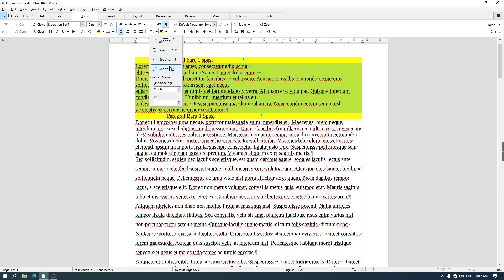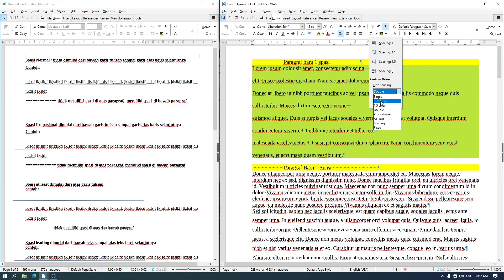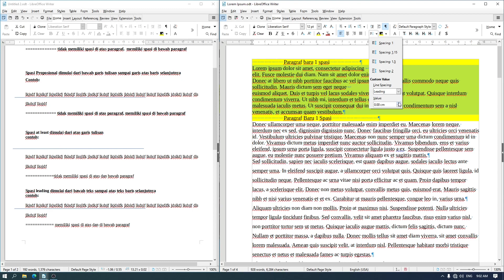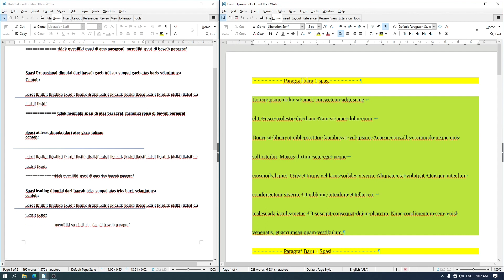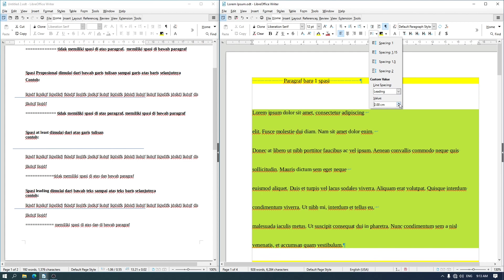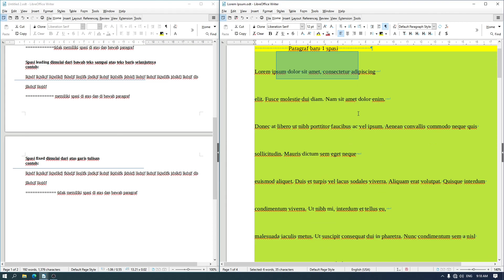17. Belajar Dasar LibreOffice Writer Set Line Spacing Baris Sepasi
Sekarang kita akan belajar dasar LibreOffice Writer mengenai set line spacing atau baris sepasi.
Kenapa kalian harus menggunakan baris sepasi? Baris sepasi bisa kalian gunakan untuk memberikan renggangan terhadap tiap baris di dalam paragraf.

Dasar nilai spasi pada LibreOffice Writer adalah 1 sepasi, 1.15 sepasi, 1.5 sepasi, dan 2 sepasi, dan nilai awal sepasi adalah 1.

Kalian juga bisa menggunakan spasi yang lain pada bagian custom value, di sini terdapat:
sepasi proportional / sebanding yang digunakan untuk memberikan sepasi proposional, menggunakan persentase sebagai nilainya.

Sepasi at least / setidaknya yang digunakan untuk memberikan dengan nilai minimal dan memiliki satuan cm.

Sepasi leading / mengikuti yang digunakan untuk memberikan sepasi mengikuti satu dengan yang lain sesudah dan sebelum paragraf.

Sepasi fixed / tetap yang digunakan untuk memberikan sepasi dengan nilai tetap, jika sepasi yang lain memiliki nilai minimal teks tetap terlihat, spasi fixed bisa sampai kecil .05 cm.

Belajar Bentar LibreOffice Writer